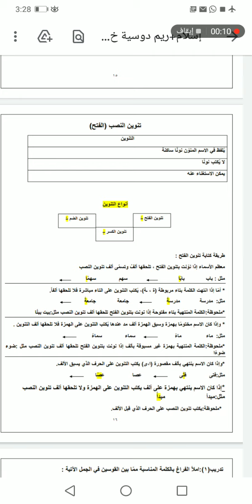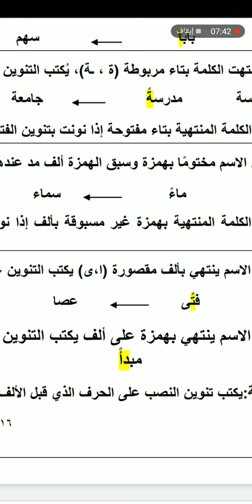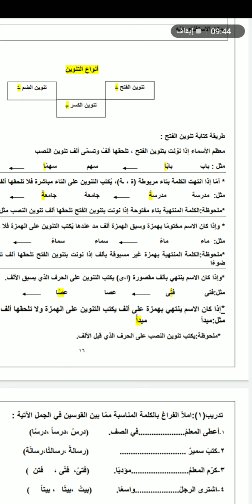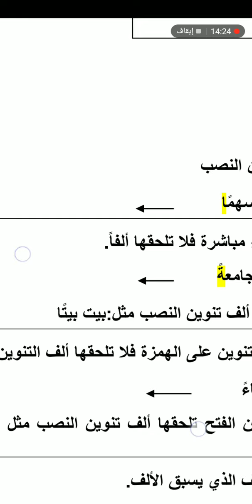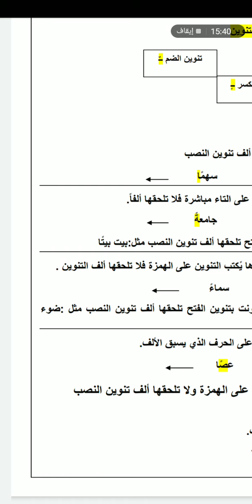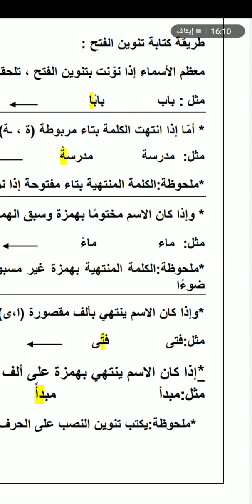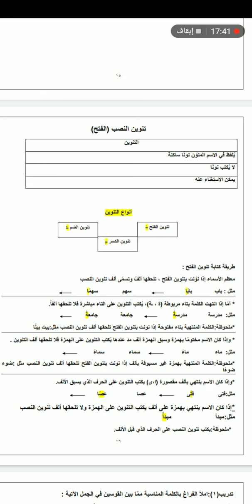اللغة العربية الصف الخامس تنوين النصب